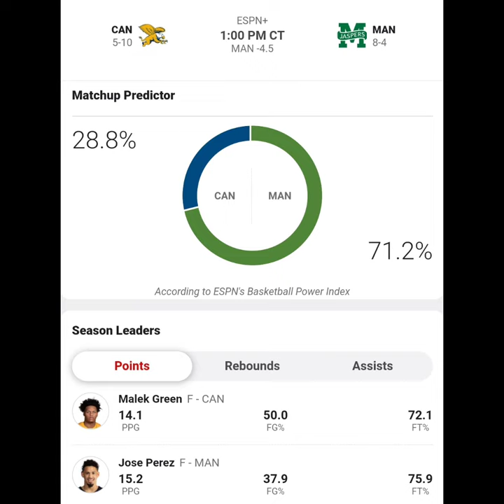Canisius vs Manhattan NCAA Men's Basketball Prediction